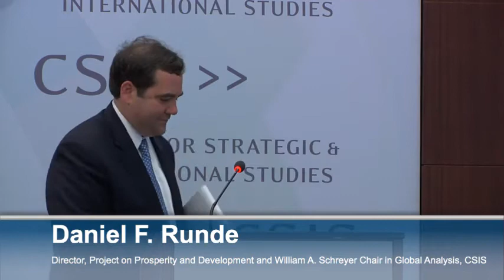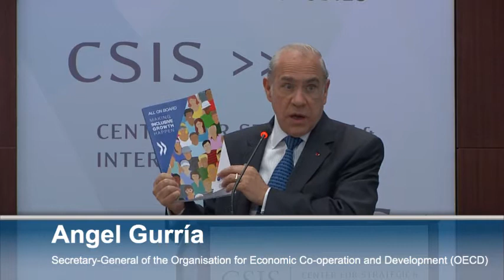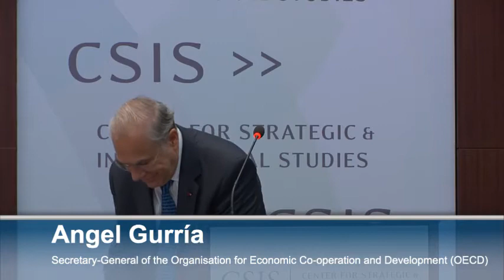Statesmen's Forum: Angel Gurria, Secretary-General OECD